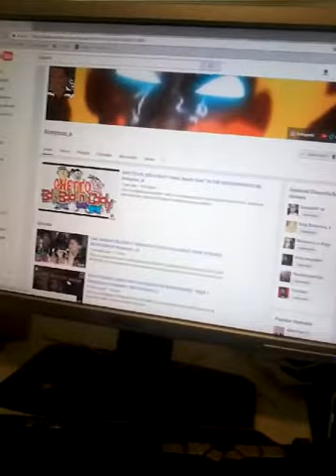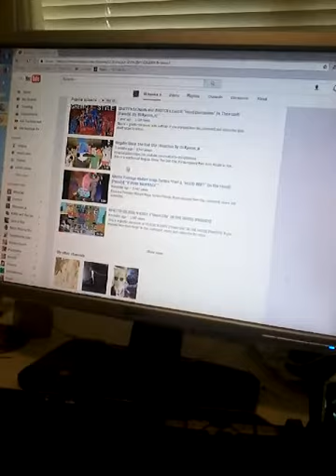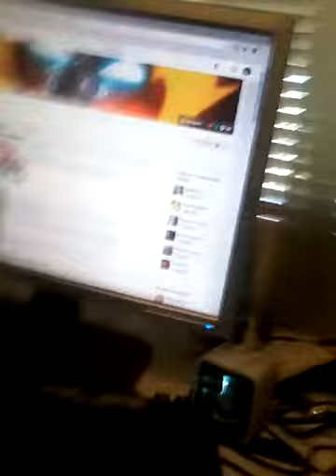Reacting To YTP Mr Krabs unquestionably blood lust and YTP Toy story strange thing's are happening+S